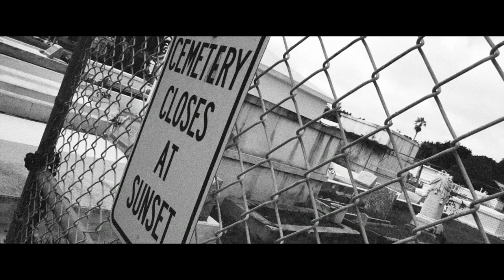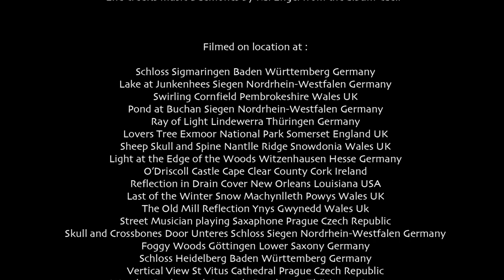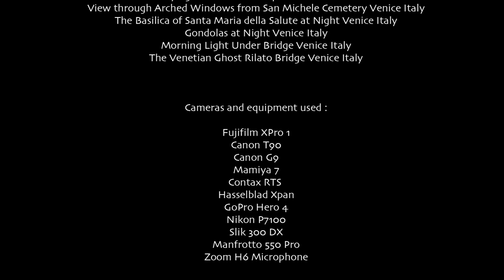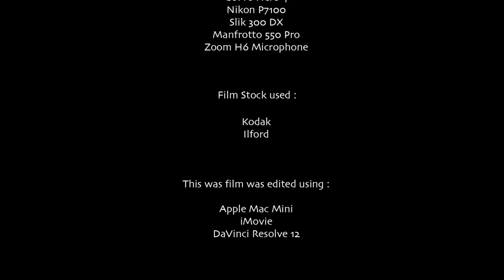Negative29a - A true ghost story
This is a short film shown though a sequence of black and white photographs that leads to an encounter with a real Venetian ghost

A photographers passion for travelling and taking black and white photographs takes him on a journey through many countries. From remote hilltop castles accessible only by narrow paths through wooded gorges to hidden former East German landmarks that time has forgot.
Inspired by classic black and white films from the early 20th century his work reflects a romantic and haunting vision that takes the viewer on a journey into a dark and ethereal world.
On one occasion, in the early hours of the morning on February 17th 2006 he was photographing the Rialto Bridge in Venice. An almost picture perfect moon was appearing from behind clouds just above the arch of the bridge.

Venice was silent. Asleep. Apart from lovers sitting on the steps on the Grand Canal.
In the darkness he had unknowingly photographed something very special.
Something that should not exist.

This has become known as Negative29A

A genuine photograph of a known 16th century ghost that haunts Venice.

Realness - Kai Engel

Kai Engel - Daemones
Kai Engel - Daedalus

Kosta T - Never You Find Me
Kosta T - антивирус для души
Kosta T - Звонкий Голос
Kosta T - выходной
Kosta T - Она Ангел, Мама, Она Ангел!

Sound Effects Factory - Cinematic Deep Bass Rumble Sound Effect